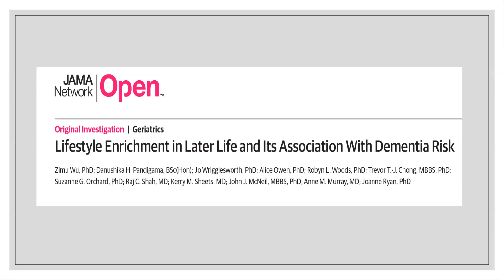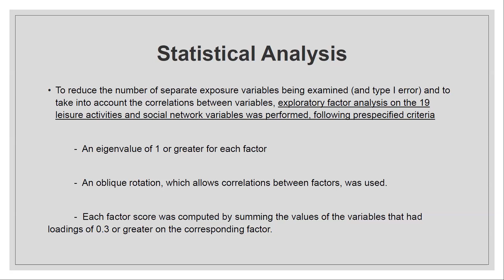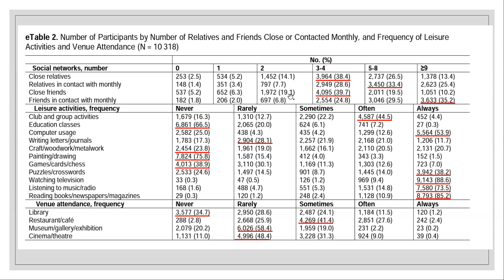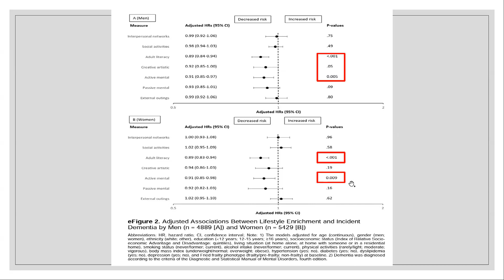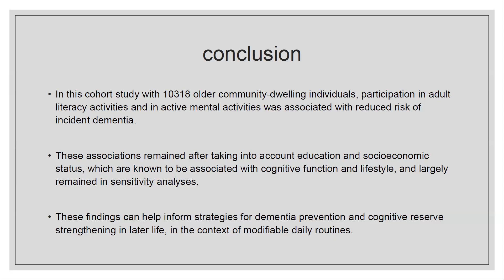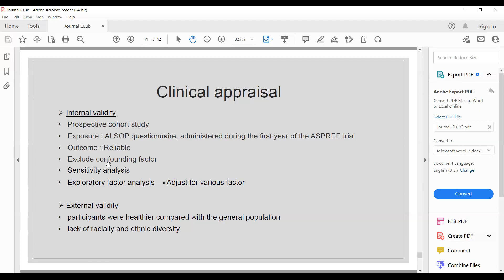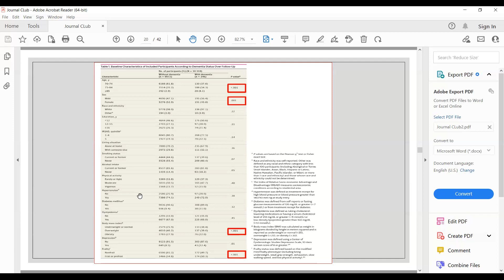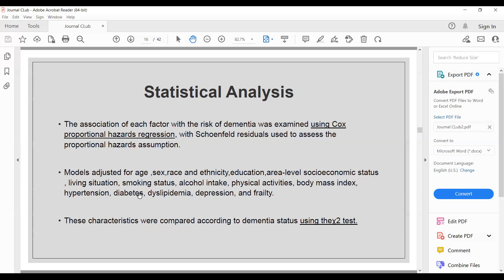SIPV 260723 Lifestyle Enrichment in Later Life and Its Association With Dementia Risk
กิจกรรม Academic Half Day in Preventive Medicine จัดโดยภาควิชาเวชศาสตร์ป้องกันและสังคม คณะแพทยศาสตร์ศิริราชพยาบาล วันพุธที่ 26 กรกฎาคม 2566

Journal club
หัวข้อ : "Lifestyle Enrichment in Later Life and Its Association With Dementia Risk"
โดย : พญ.แกมกาญจน์ ศรีรักษา